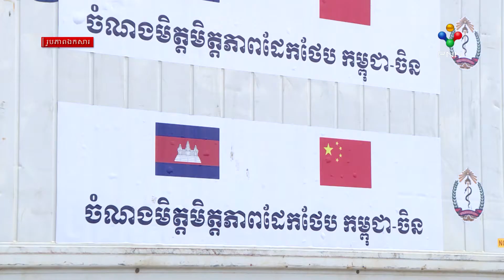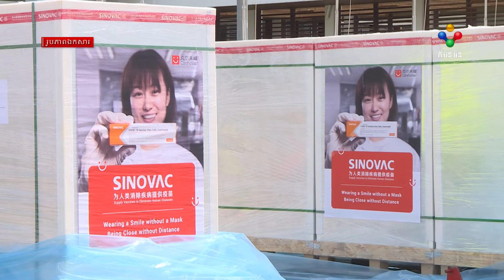[07-06-21] វ៉ាក់សាំងកូវីត ១៩ ចំនួន៥០ ម៉ឺនដូសថ្មីបន្ថែម នឹងដឹកមកដល់កម្ពុជា នៅថ្ងៃទី៨ ខែមិថុនាស្អែកនេះ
វ៉ាក់សាំងកូវីត ១៩ ចំនួន ៥០ ម៉ឺនដូសថ្មីបន្ថែម នឹងដឹកមកដល់កម្ពុជា នៅថ្ងៃទី៨ ខែមិថុនាស្អែកនេះ